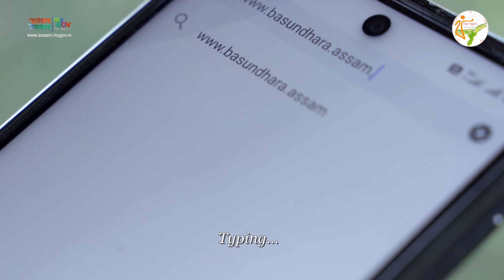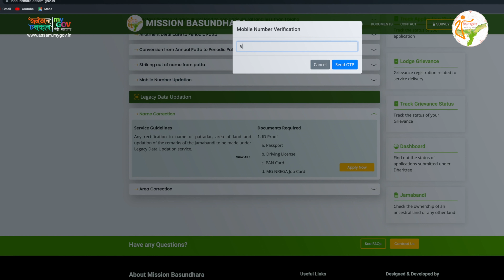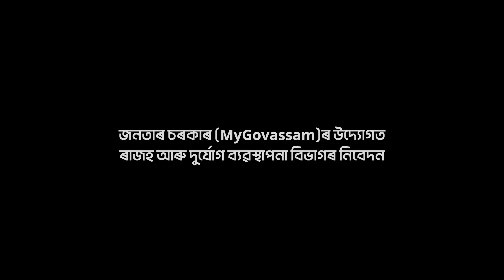Mission Basundhara : Changing Lives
Mission Basundhara has so far benefited over 34,000 people by resolving their various pending land-related issues besides registering over 3.4 lakh complaints all of which will be disposed of by 10 May 2022. The last date for registering issues in Mission Barundhara portal ‘basundhara.assam.gov.in’ is 30 November 2021. So, hurry up!